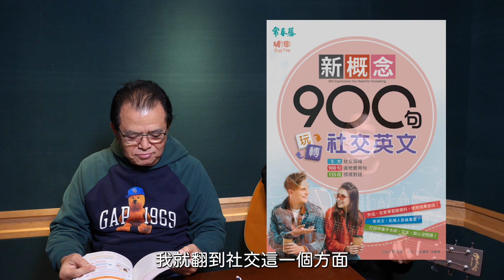賴世雄老師唱歌學英文#10【Fly me to the moon】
【唱歌學英文】
帶你從經典老歌中學英文
今天的歌曲是《Fly me to the moon》🌕
關於這首經典傳唱的歌曲，每個人熟悉的版本可能都不一樣！
這次介紹的是一位黑人歌手演唱的版本，
讓賴老師來🎤邊唱邊說說這首歌的故事🙌🙌
也一起來聽聽賴老師版本的《Fly me to the moon》詮釋的如何吧🥰
⭐好書推薦：【新概念900句玩轉社交英文】